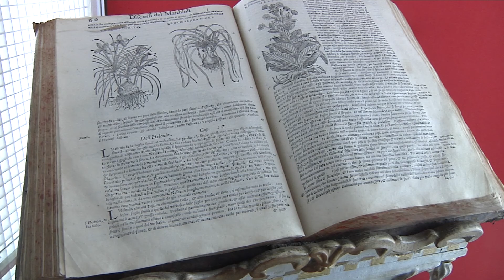I Musei Civici di San Gimignano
I Musei Civici di San Gimignano si presentano ai suoi visitatori in tutto il loro splendore e la loro magnificenza